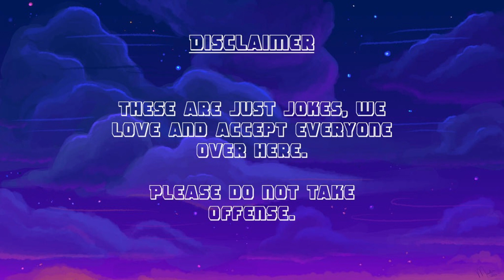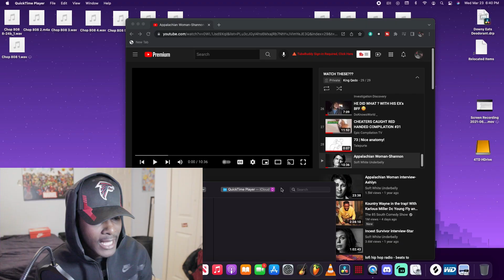Appalachian Woman - Shannon | Qedo Reacts | THIS ALMOST BROUGHT TEARS TO MY EYES!!!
Hey, I'm back, I know I said would post every week this year but I never said I wouldn't take any mental breaks lol. If you don't know me, HEY, my name is Quade and I'm a 20 year old just trying to finally start up a Youtube channel. I've always wanted to do this and to be honest editing and creating brings me so much joy. I love doing it. Also, just know as I post more, the better the videos will get. I still have so much to learn and I'm always ready to hear and implement some constructive criticism. I hope you stick around to see all the funny videos I post and I also hope you rock with my vibe.

FEEL FREE TO DOWNLOAD AND USE ANY OF MY BEATS

The outro song on in this video is an unreleased song buy me lol